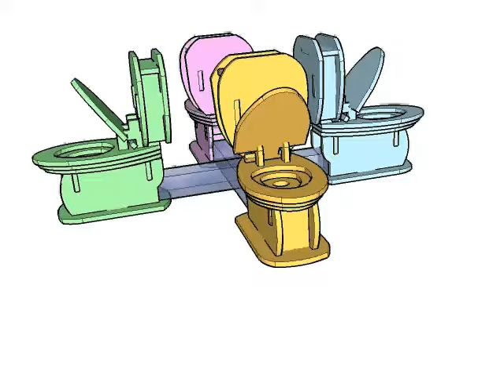rybky v hajzli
Boceto de la obra rybky v hajzli, escultura realizada con madera policromada + cristal + animales vivos, por el artista Manusamo en 2006.